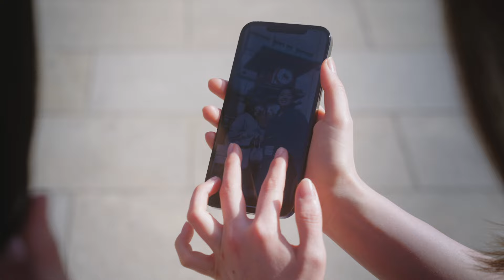LUMIX S9コンセプトムービー 撮る喜びも、持つ喜びも。～スナップ編FHD60秒～【パナソニック公式】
「LUMIX S9」のコンセプトムービーです。
フルサイズミラーレス一眼LUMIX S9でご自身の「好き」をきれいに残しませんか？
撮る喜びも、持つ喜びも。

主演
Hanah
エキストラ
- FM愛媛 -
撮影を依頼するカップル男性　　　亀岡　 優樹
撮影を依頼するカップル女性　　　川中 理紗子
丸山 真依　　渡邊 麻子　　古茂田 景子
- 韓国家庭料理 Dining慶 -
崔 慶華　　伊藤 雅司　　光井 城介　　芳賀 裕生

増原 佳奈　　伊織　　齋藤 万里　　渡部 美羽　　渡部 柚羽
Ai　　渡辺 有香　　和氣 安孝　　手代森 愛奈　　幸瞳

 - 道後湯之町検番 -
桜吉
企画/プロデュース
studio35mm

構成/脚本/撮影/編集
ギュイーントクガワ

スチル作例
MASA（THE LADS）
Hanah

ヘア&メイク
NAMI KUSUOKA

撮影アシスタント/BTS
風戸京

テーマ楽曲
「僕は笑顔で見送ることにした」
作詞/作曲/編曲　　風戸京
（Starboard Records）

Hanah

録音
風戸京

和服衣装協力
日野 麻衣（道後着物）

CAFE★BAR BLOOMOON
伊予鉄道株式会社
松山市役所観光国際課
松山市道後温泉事務所
道後商店街振興組合

西尾 純之介 （スターボード・ロケーションサービス）

スタッフ
竹本 康明　　竹本 由美
中岡 輝彰（K's Corporation）

Special thanks
倉渕 秀俊（FM愛媛）　　わだもとみつ　　石川 真紀
麻とき（ワインバー）　　旅館 常盤荘（楽屋協力）
守木 和文（道後商店街振興組合）　　田中 美穂（お茶屋 華ひめ楼）
エマニュエル・ムホー（道後温泉商店街 天井アート）

制作
studio35mm

・フルサイズミラーレス一眼カメラ DC-S9